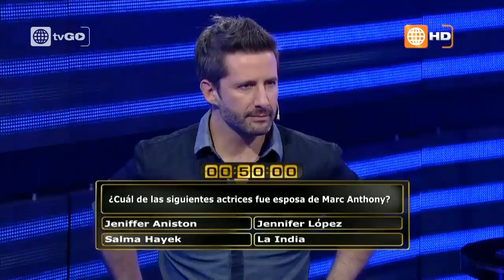Escape Perfecto - parte 4/5 transmitido el Sábado 21-03-2015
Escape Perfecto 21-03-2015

Mira el programa completo 3 en HD a través de américa tvGO